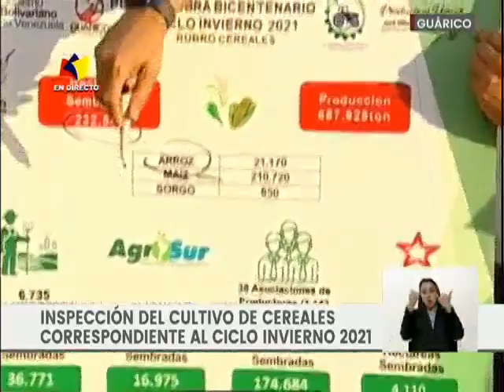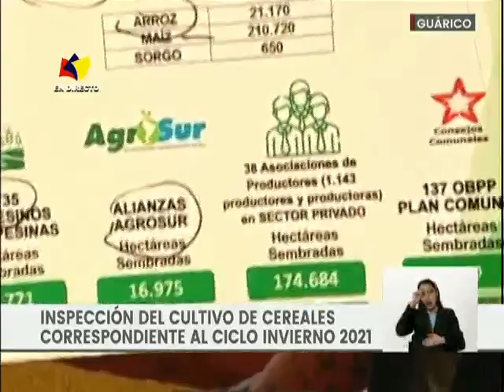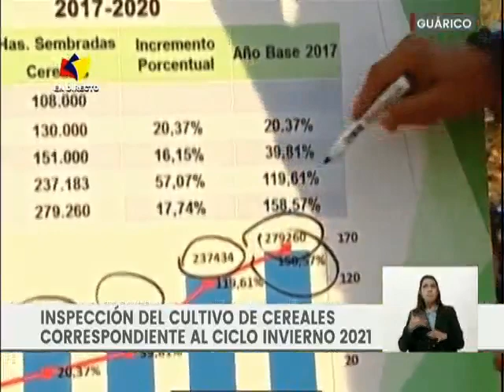Presidente Maduro en Miércoles Productivos, 6 de octubre de 2021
Transmisión especial del Presidente de Venezuela, Nicolás Maduro, este miércoles 6 de octubre de 2021.

Bitcoin: 16zae5LZZNU7e8wwAKZXSEVo7bP2xZ1KwC

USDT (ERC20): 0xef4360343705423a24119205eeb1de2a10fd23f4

Petros: PFfDUW3cj1WD7cUPYg9MK2EtgG5nUgVzuc